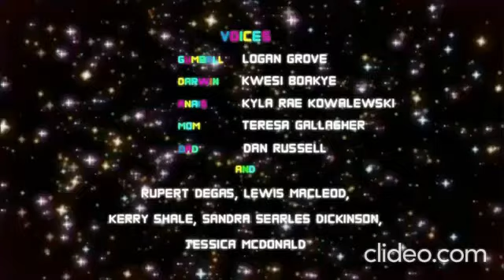Математика создатели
Математика слишком интересная, чтобы они были из разных мест.